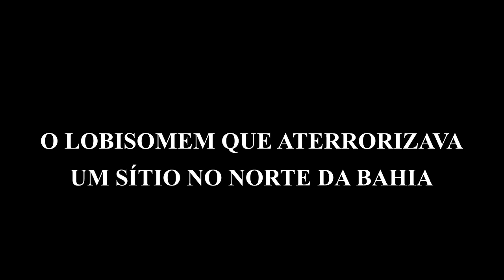O LOBISOMEM QUE ATERRORIZAVA UM SÍTIO NO NORTE DA BAHIA. ( SUPER RELATO)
SEJA MEMBRO DO CANAL POR A PARTIR DE APENAS R$2,99 E TENHA BENEFÍCIOS EXCLUSIVOS É SÓ ACESSAR ESTE

A GALERA QUE QUISER DAR UMA AJUDA PARA O CANAL CONTINUAR CRIANDO CADA VEZ MAIS CONTEÚDO.